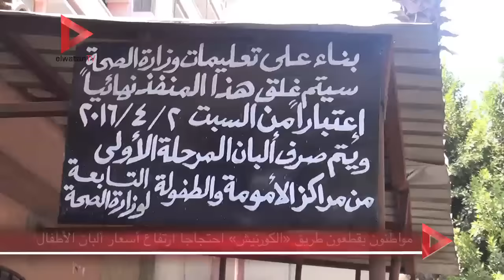مواطنون يقطعون طريق «الكورنيش» احتجاجا على ارتفاع أسعار ألبان الأطفال